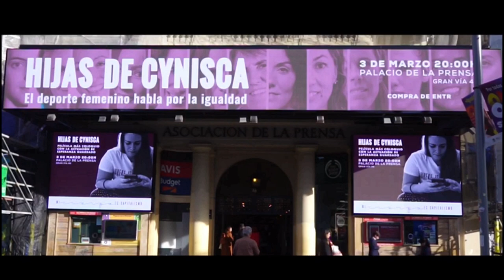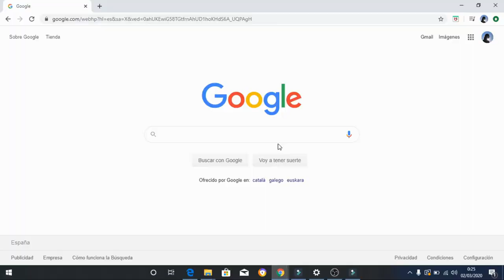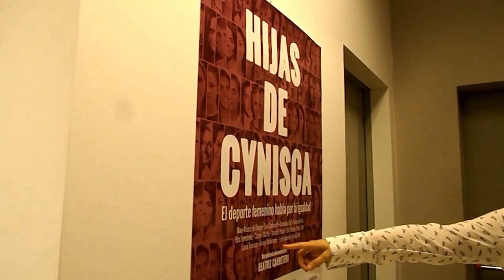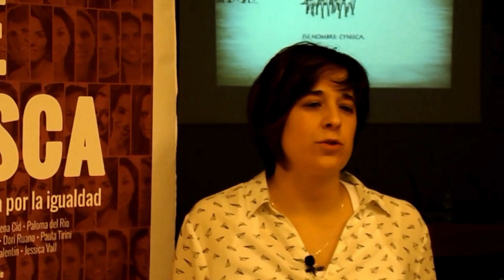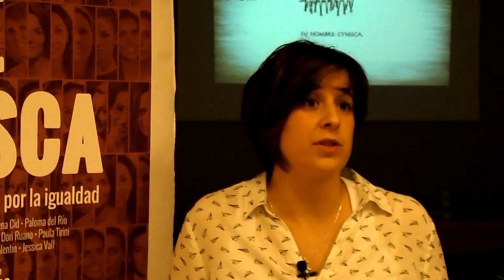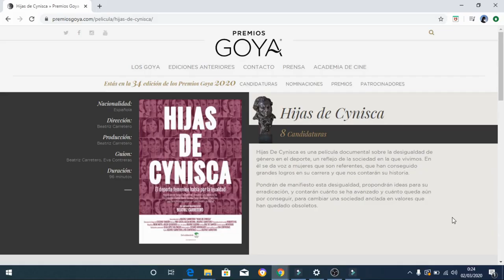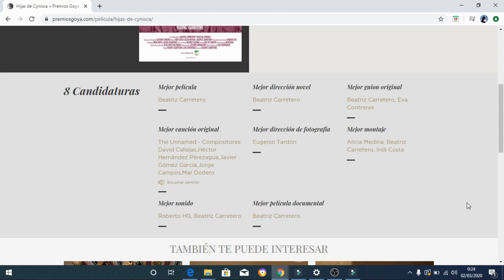Hijas de Cynisca, el documental que denuncia la desigualdad en el mundo del deporte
En este vídeo realizamos una entrevista a Beatriz Carretero, directora del documental 'Las hijas de Cynisca'. Un largometraje que fue pre-seleccionado para los premios Goya y está protagonizado por deportistas de la talla de Amaya Valdemoro, Alumdena Cid, Lydia Valentín, Jennifer Pareja, Bea Fernández, Dori Ruano, Carmen Martín, Jessica Vall, Ona Carbonell, Mary Álvarez de Burgo, las entrenadoras Laura Torvisco y Paula Tirina. Además, de la periodista Paloma del Río.
Espero que pique la curiosidad de ver el documental y que podáis reflexionar sobre las desigualdades en el deporte.